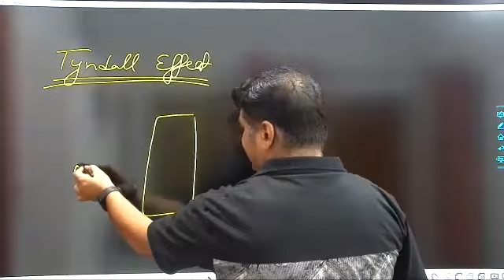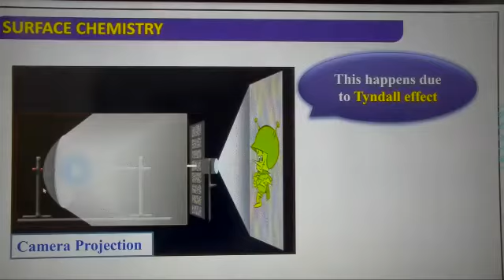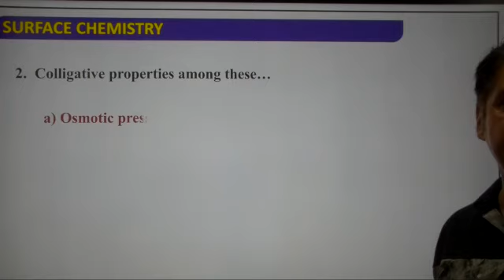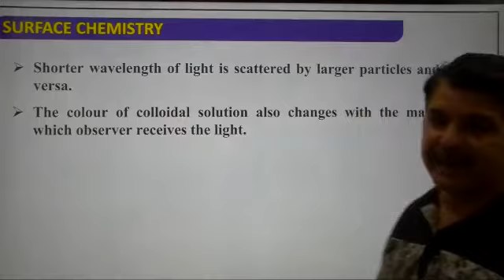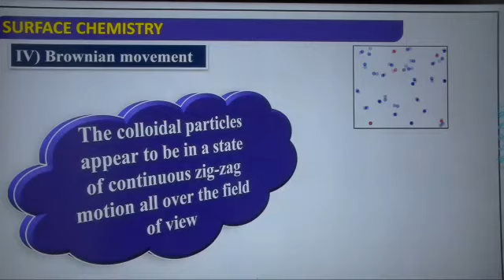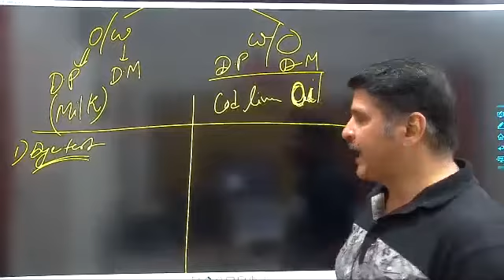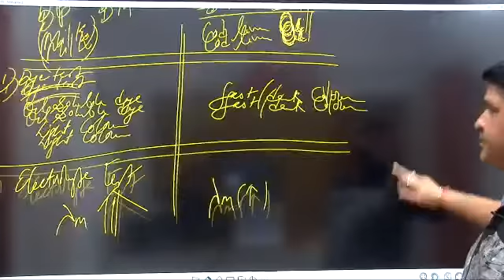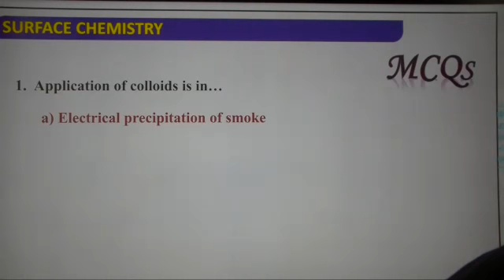T 22072021 tyndall effect brwnian movement